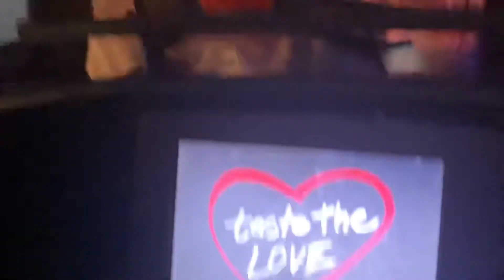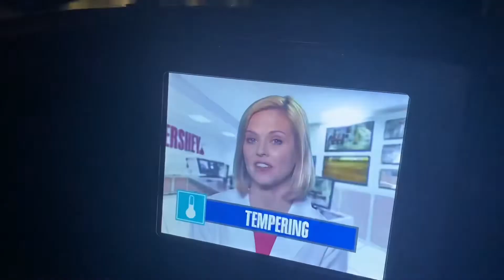Valentine’s Day Weekend! | Chocolate World !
So this is our somewhat typical weekend, winging it lol
Saturday we just had some fam over for a bit and sang karaoke, then today we decided to take the kids out for a little (until they started acting wild 😂)

Head in over to my Instagram (mrsjsantos) and let us know what kind of videos you guys want to see more of! ❤️